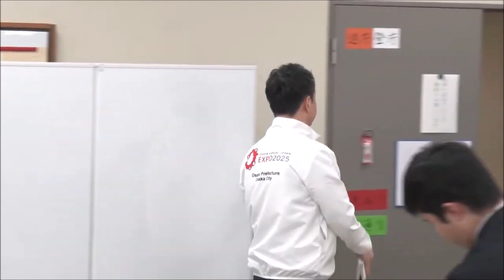吉村洋文日本維新の会共同代表のモーニングショー玉川徹氏への万博出禁発言について、横山英幸大坂維新の会幹事長、2024年（令和6年）4月1日(月）囲み会見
モーニングショー玉川徹氏への万博出禁発言について、「実際に出禁の権限はない」「万博賛否両論をもう少し公平に」吉村洋文大阪維新の会代表 日本維新の会共同代表 2024年（令和6年）４月1日(木)囲み会見